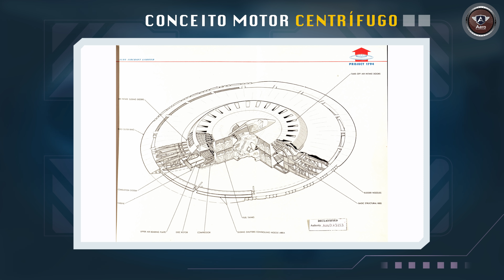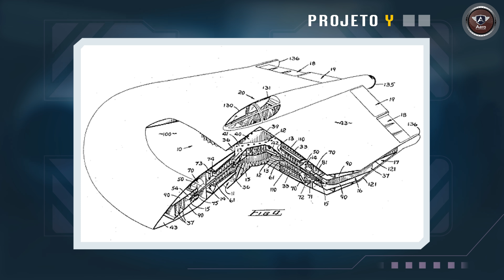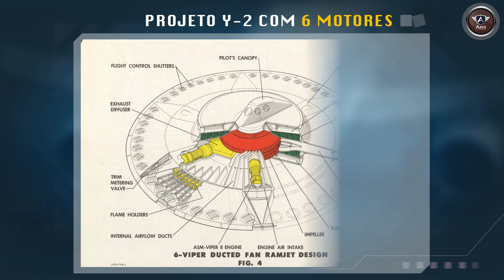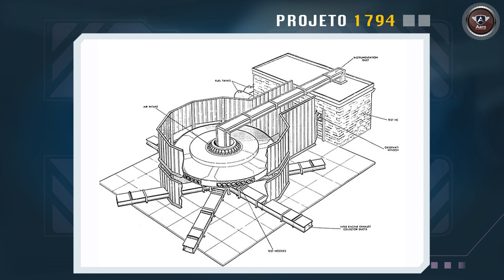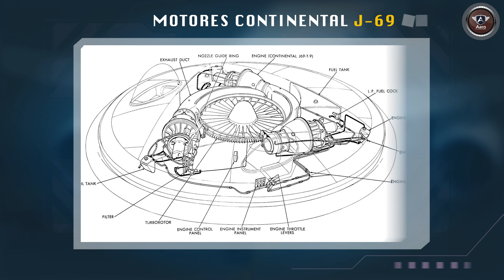EXISTIU UM DISCO VOADOR - Avro Canada VZ-9 Avrocar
Essa história de disco voador parece coisa de ficção científica, mas eles já existiram aqui mesmo
na Terra. Isso aconteceu nos anos 50, quando um engenheiro da fabricante de aviões Avro Canada resolveu montar um grupo especial de projeto para criar coisas novas. Daí saíram conceitos de discos voadores e um deles acabou ganhando dois protótipos a pedido da Força Aérea e do Exército dos Estados Unidos.

Apesar de parecer uma ideia fantástica e futurista, o disco voador terráqueo acabou não dando certo. Uma aeronave em forma de disco se torna extremamente instável.